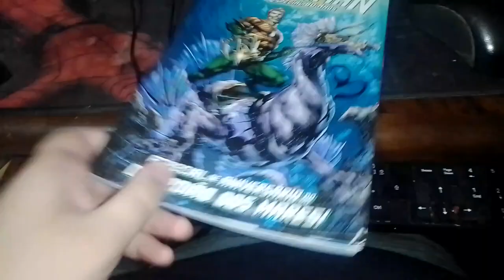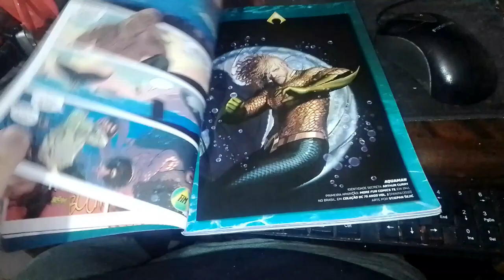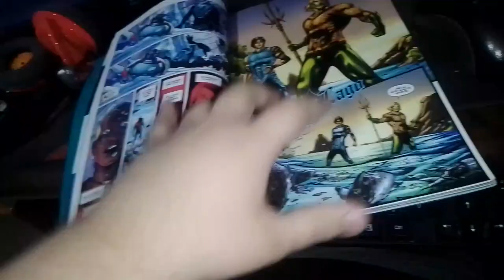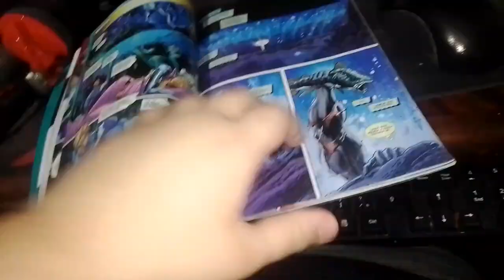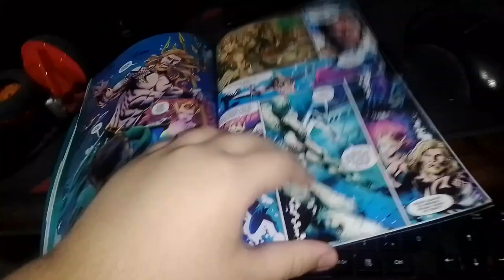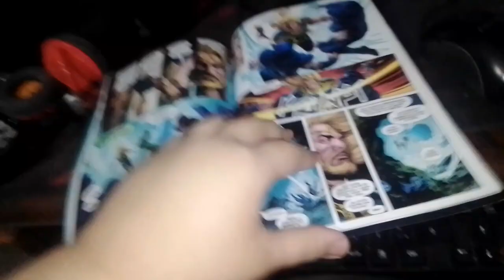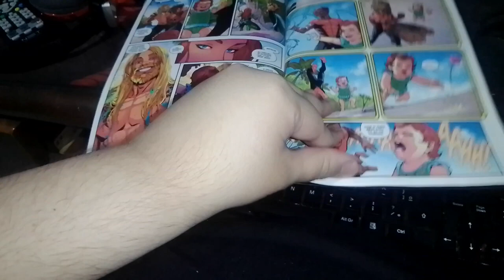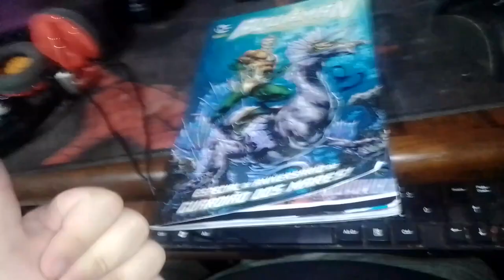Review Aquaman 80 anos